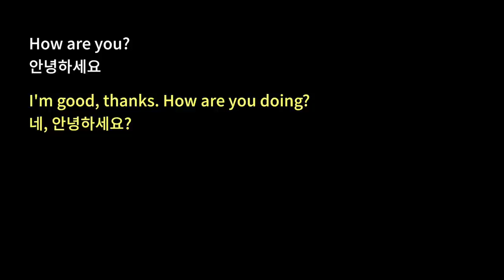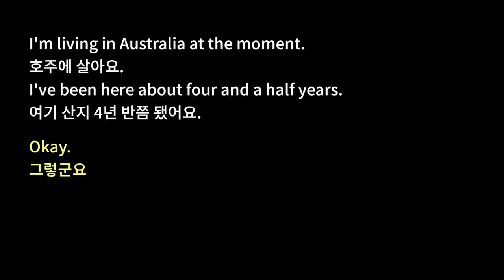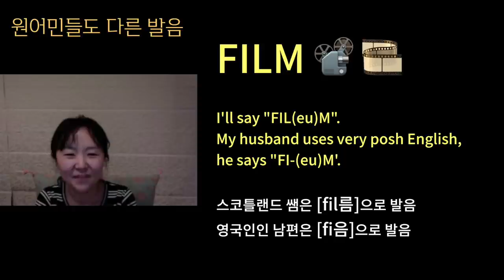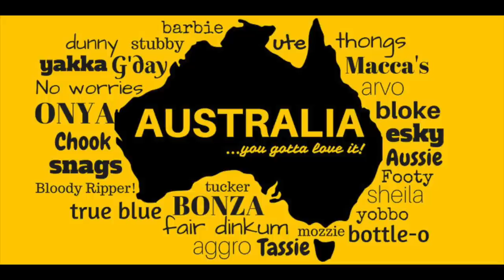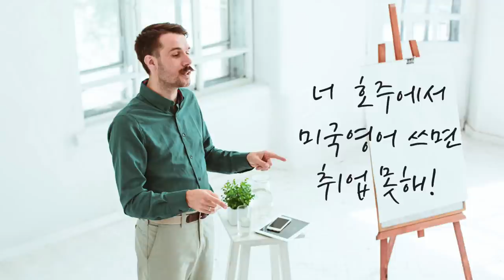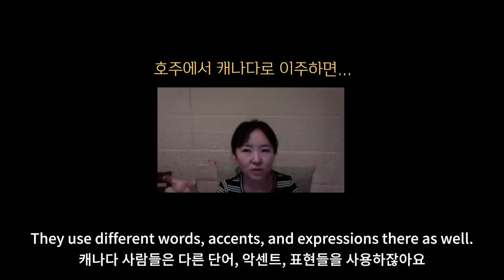제 영어 발음 후져요? 억양 이상해요? | 영어고민 | 호주영어 | 영어악센트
생각지도 못했는데, 벌써 구독자수 1만명에 도달했습니다.
답글 다 달아드리지 못했지만 감동받으면서 읽고 있습니다. 시간나는대로 차근차근 달도록 할게요 💕
오늘 영상과 아래 링크 함께 보시고 영어 억양/발음 고민은 다 털어버려요 우리! 🤗

[지난 영상]
호주 약사 영어 얼만큼 잘해야할까? | 실제 영어대화 | 영어고민

앞으로의 이야기들에 대해서 궁금하시면

그럼, 곧 다음 영상으로 만나요! 🙌🏻